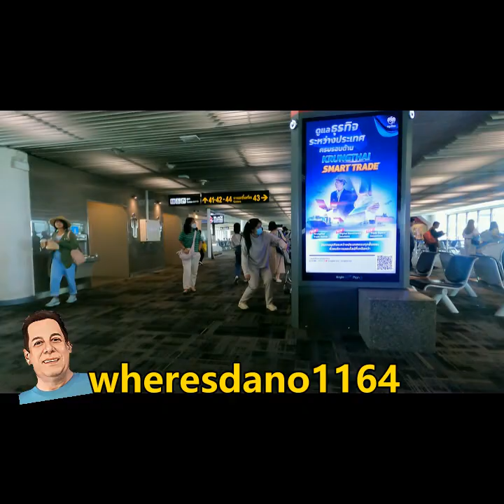Don Mueang Airport, leaving on a jet plane.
At the Don Mueang International Airport heading to Sakon Nakhon Thailand, from Bangkok. with a stop in Nakhon Panahon